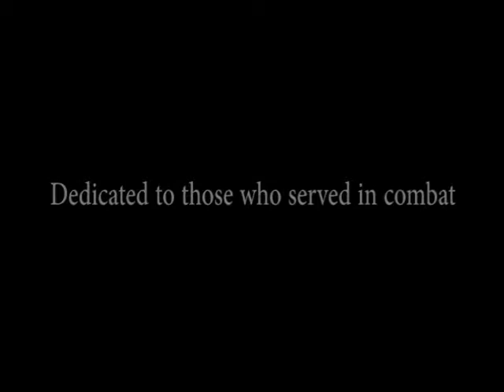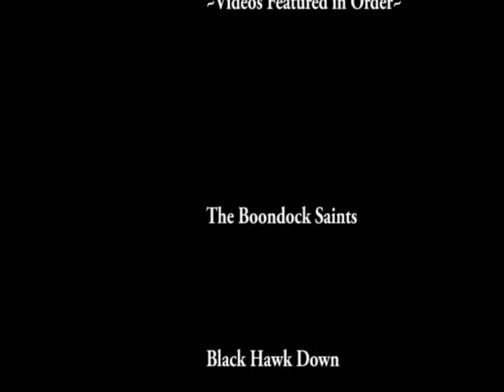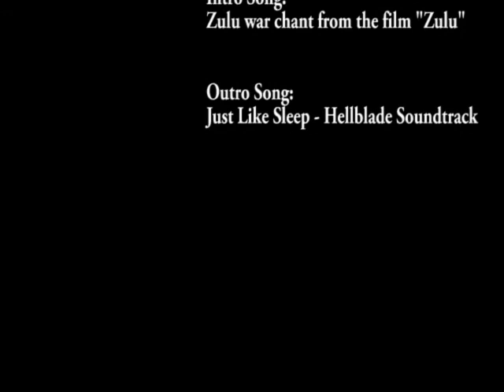The Warrior Spirit- Philosophy of the Warrior Profession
Special Credit: The audio during the credits features sound from the "Making of" documentary for Lone Survivor.

Here's a a video compilation I made dedicated to those who serve in combat to protect the innocent at home and abroad; including our Soldiers, Marines, Sailors, Airmen, Coast Guardsmen, Police Officers, and even the man or woman who fights to protect their family or other loved ones in their own backyards.

Being a warrior is about sacrifice, a willingness to die to protect others, an unmatched courage and uncompromising toughness under the worst conditions. This video highlights some film clips that exemplify the warrior ethos. Use it to inspire yourself to become a better warrior in your own life. I truly hope it strikes a chord!

There are potential spoilers for the video game Hellblade: Senua's sacrifice at the end of the video. If you don't want to risk any spoilers, here's your fair warning. At any rate, I hope you all enjoy the video!